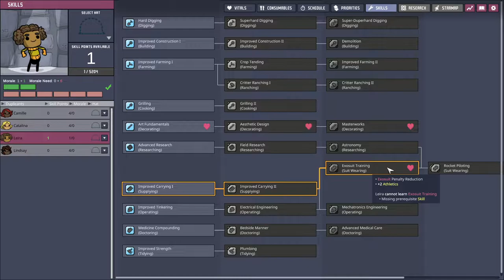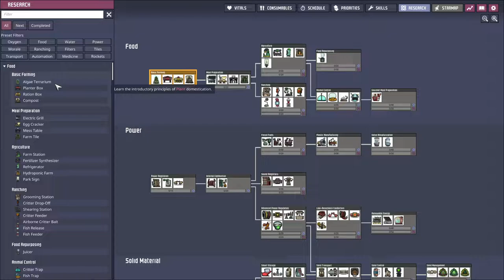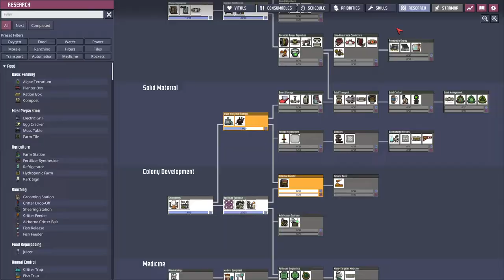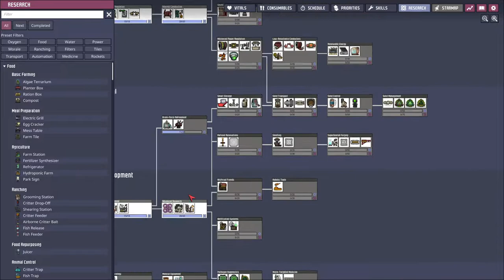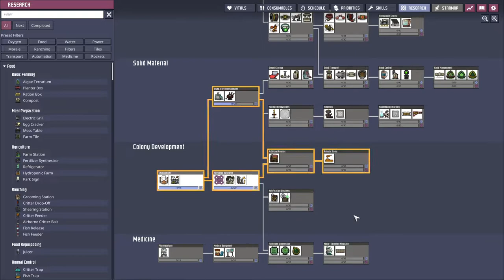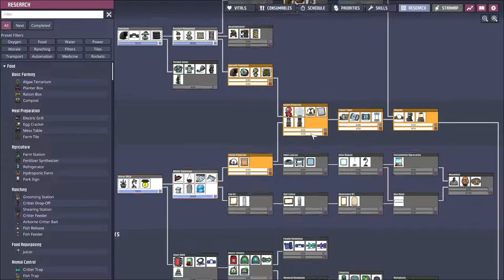Oxygen Not Included: A Breath of Fresh Air - Part 1: New Update, New Gen